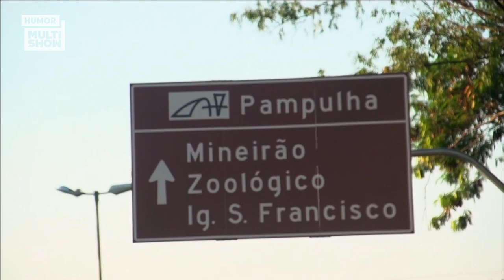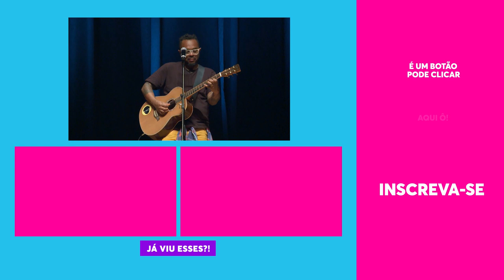Marcelo Marrom faz STAND UP sobre BELO HORIZONTE 🚂 | Tá Rindo Do Quê? | Humor Multishow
Marcelo Marrom monta stand up sobre as coisas mais cômicas de Belo Horizonte, incluindo o fato de ser a terra do 7x1.

🎥 ASSISTA TAMBÉM 🎥